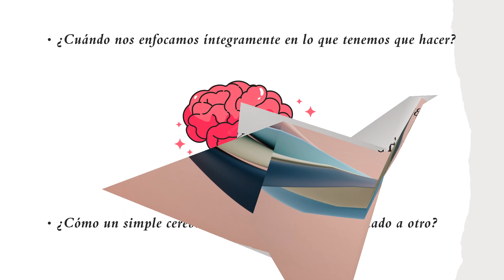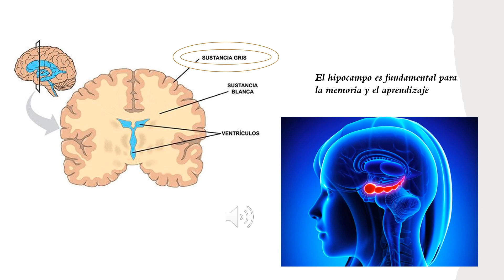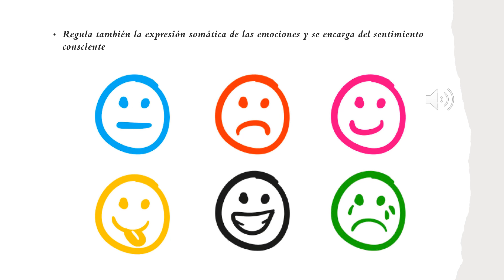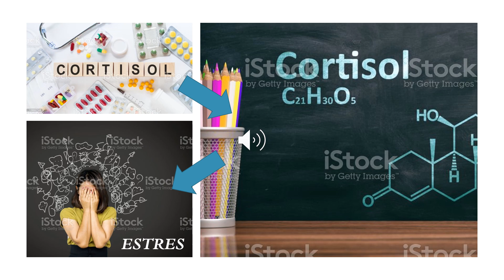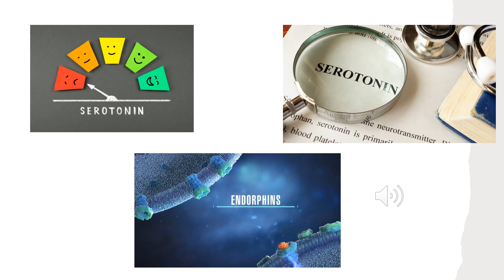258. MEDITACIÓN BUDISTA EN EL CEREBRO. María Fernández Albor.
La meditación, en concreto budista es un ejercicio mental que las personas hacen sobre algo en particular, esta incita a poner en practica la concentración, la atención y la relajación. Muchas veces llamada el silencio neuronal, aporta muchas cosas fascinantes e increíbles a nuestro cerebro, como el aumento de la materia gris.